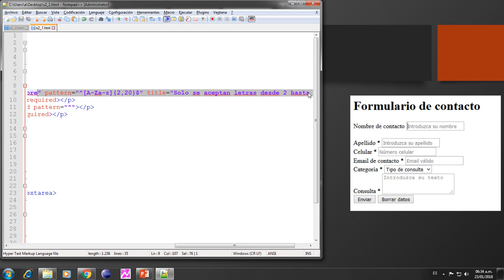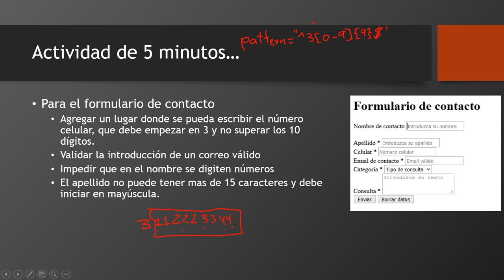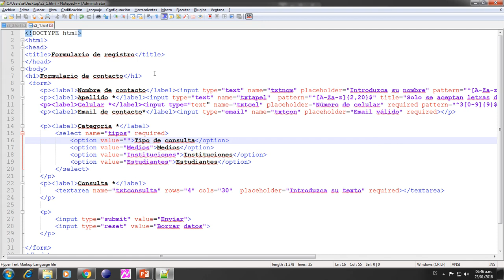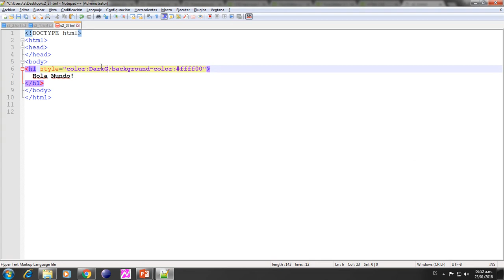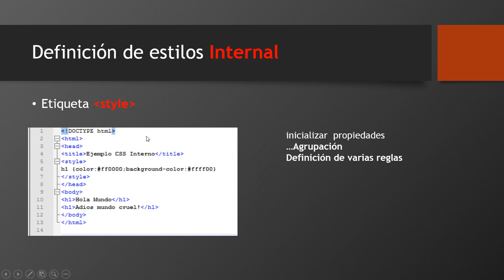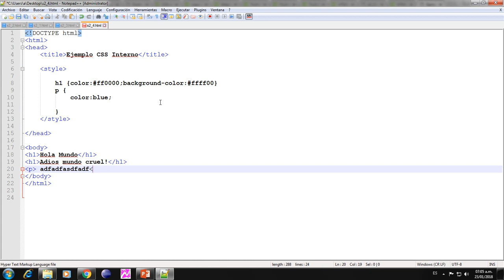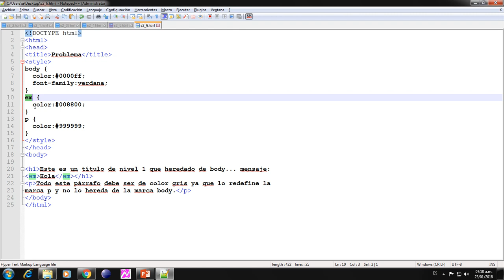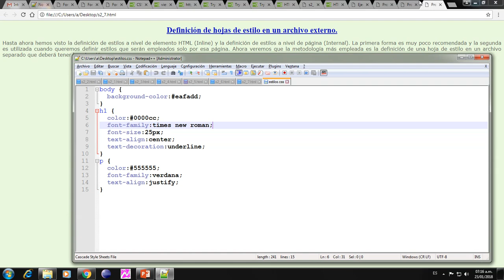Expresiones regulares 2018 01 23 Validación